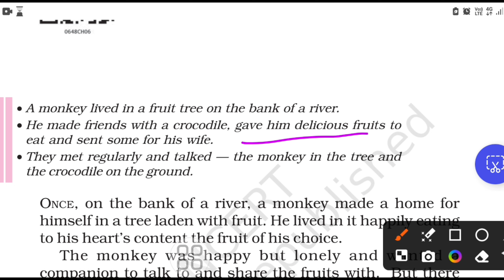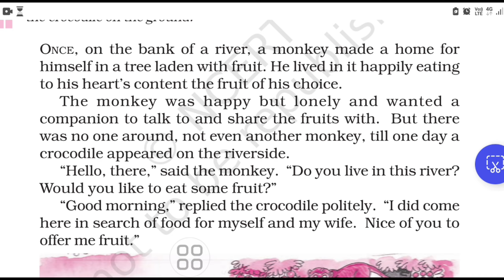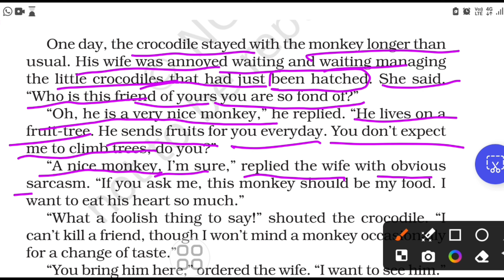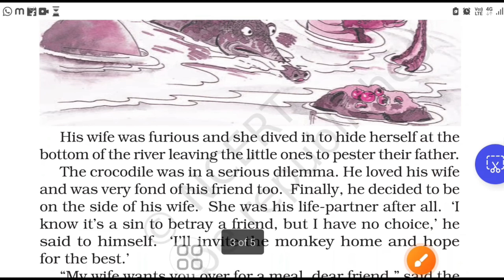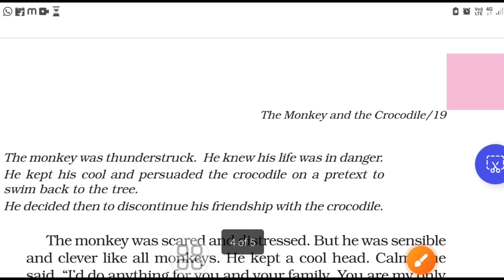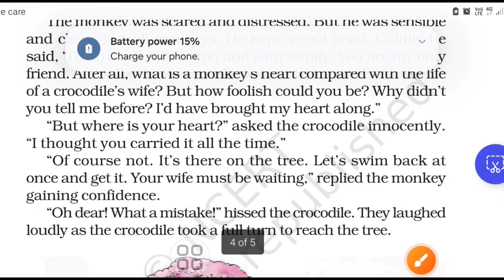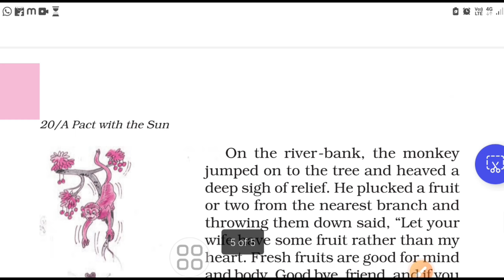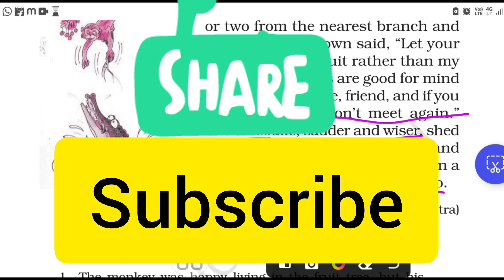english themonkeyandthecrocodile class6 chapter5 ncert cbse rbse explanation#